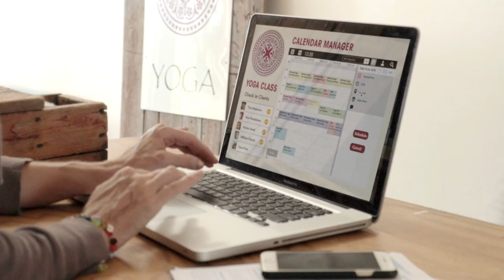Amy Gordon Commercial Reel Jan 2020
Amy Gordon is a NY actor featured in many commercials.  Here are just a few. Includes Geico, Nectar, MediaCom, Nescafe, Ecovacs, Hearing Life, and TickPick.